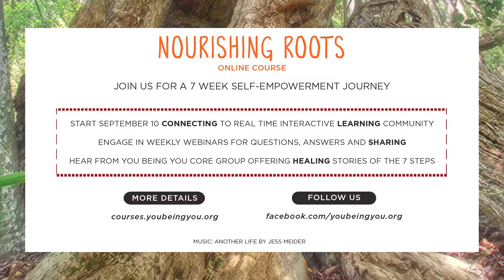Why Yoga?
Why is Yoga so popular these days?
An escape/sanctuary from the crazy world, a pathway to true you, linking mind-body.

Nourishing Roots online course
Join us for a 7 week Self-empowerment journey

Start September 10 Connecting to real time interactive learning community.

Engage in weekly webinars for questions, answers and sharing.

Hear from You Being You core group offering healing stories of the 7 steps.